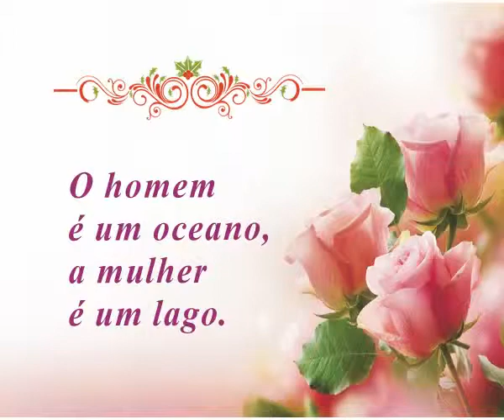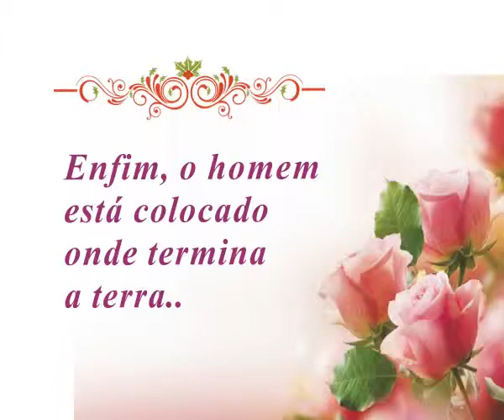Dia Internacional da Mulher...